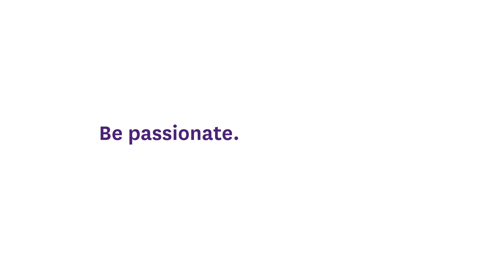Erwan, étudiant BMS, en alternance chez David Gallienne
Découvrez le témoignage d'Erwan, étudiant en 2ème année du programme Bachelor en Management des Services parcours Gastronomie avec l'Ecole FAUCHON. Vous en saurez plus sur son choix d'orientation, sa passion pour le secteur et ses missions pendant son alternance.